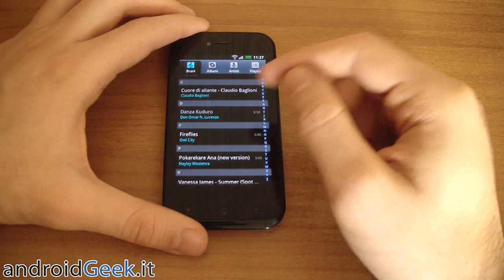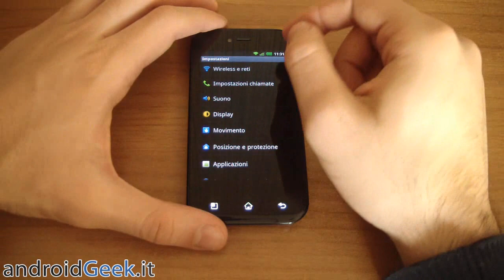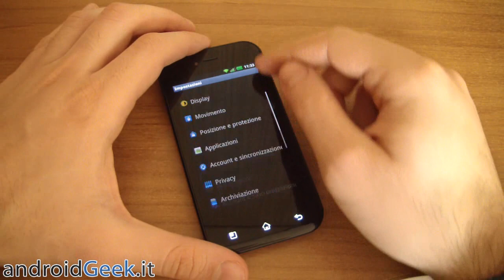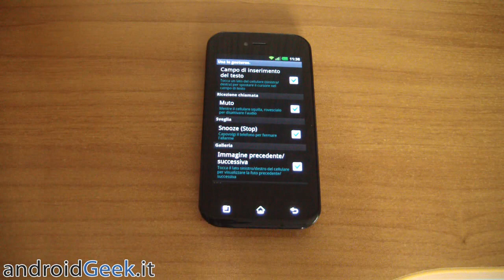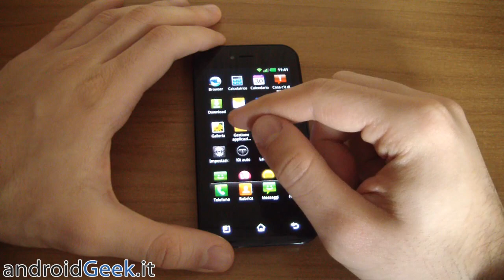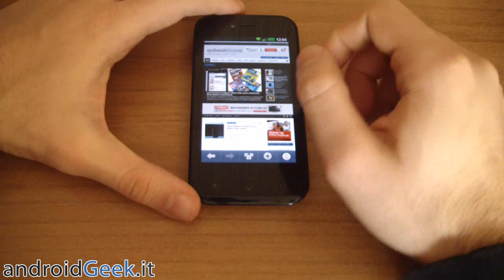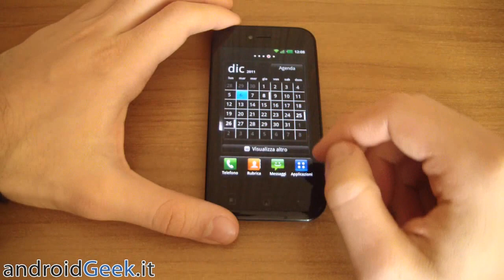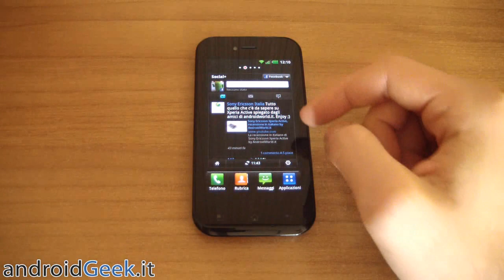Video Recensione LG Optimus SOL E730 by androidgeek.it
Video Recensione di LG Optimus SOL E730, smartphone di fascia media che si contraddistingue per la presenza del favoloso schermo Ultra AMOLED.